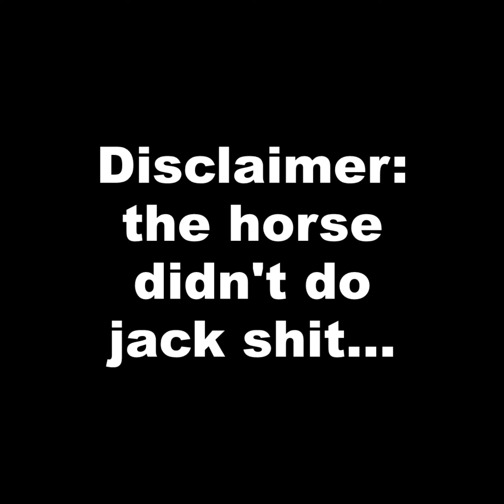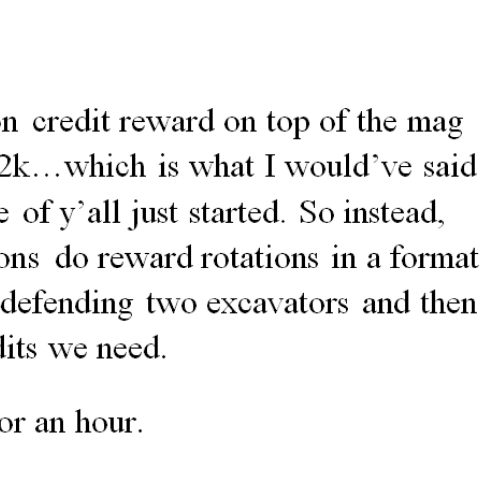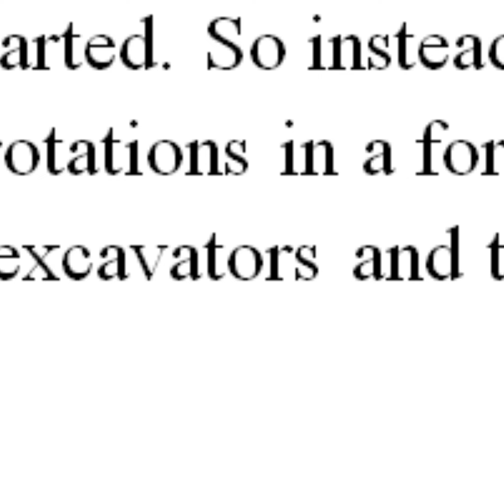Warframe: Getting Good Weapons The Wrong Way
why?
because...